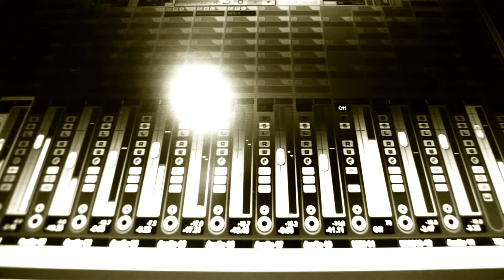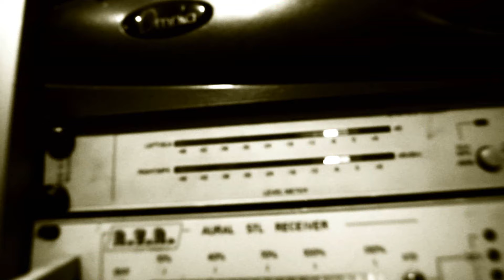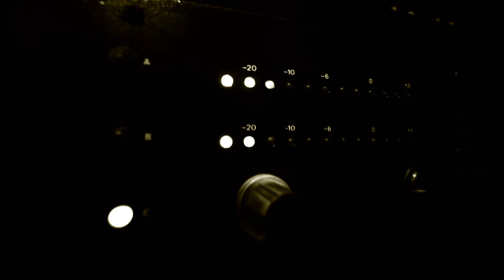Brka - Bumerang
album: Glavom & bradom
Aquarius Records/Morris studio, 2011.
redatelj: Branko Brkić Brka